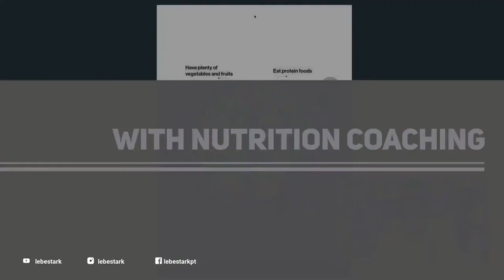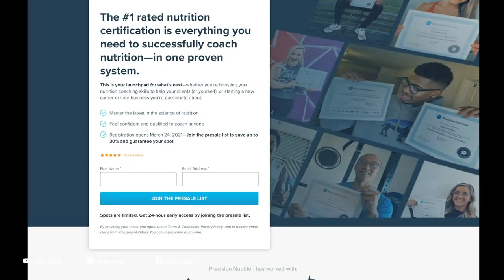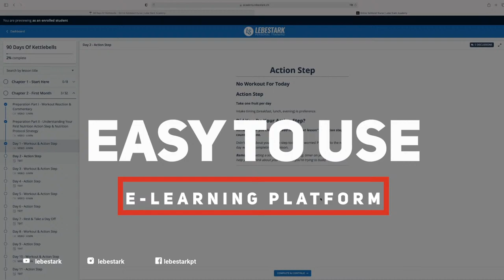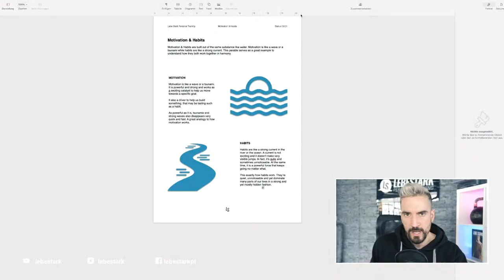🔴 Live Q&A - Ask Me Anything About Kettlebells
Welcome to our Live Q&A series where we answer kettlebell questions from the live chat. We also include a segment where we react to YouTube comments on the Lebe Stark channel. You can comment the questions before the stream or hop in LIVE and ask them in the stream!

TIME STAMP

TBA